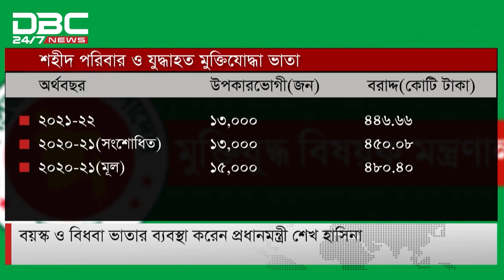'শেখ হাসিনার সেরা আটাশ': বীর মুক্তিযোদ্ধাদের সম্মানীভাতা ও সুবিধা বাড়িয়েছেন প্রধানমন্ত্রী